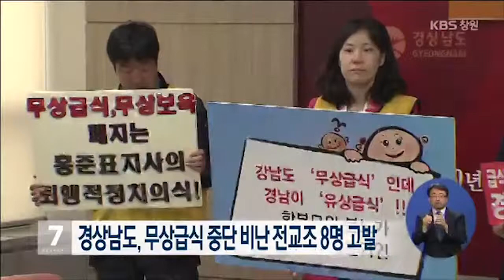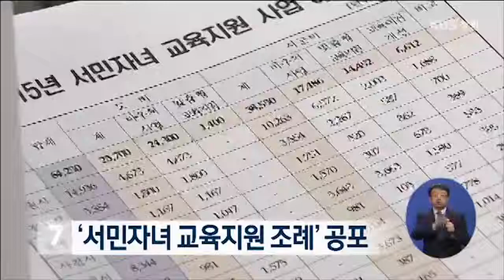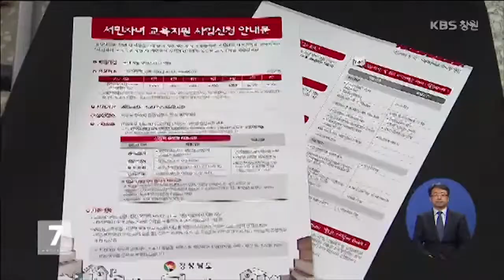[KBS뉴스7 경남] 2015.04.02(목) 뉴스 전체보기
- 유상급식 이틀째, 등교 거부... 솥단지 급식 이어져
- 경상남도, 무상급식 중단 비난 전교조 8명 고발
- 서민자녀 교육지원 조례 공포
- 간디학교 학생들, 급식도 교육 소중한 배움
- BNK금융지주, 경남은행 100% 확보 추진